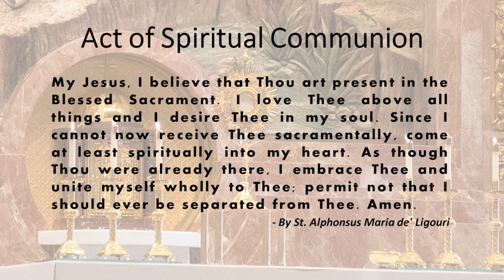St. John the Baptist, Costa Mesa - Holy Mass - January 8, 2022